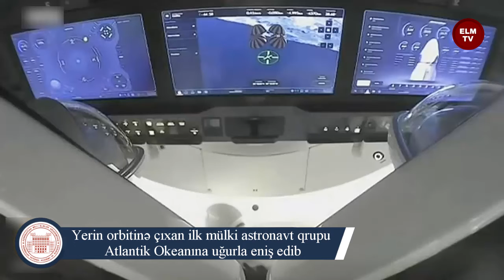Yerin orbitinə çıxan ilk mülki astronavt qrupu Atlantik Okeanına uğurla eniş edib